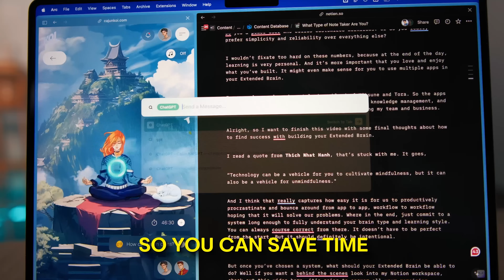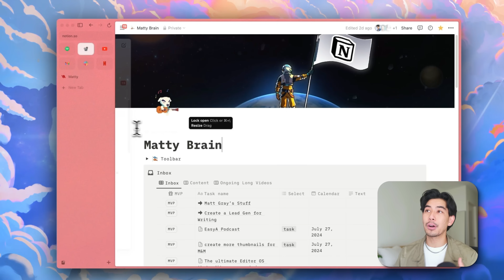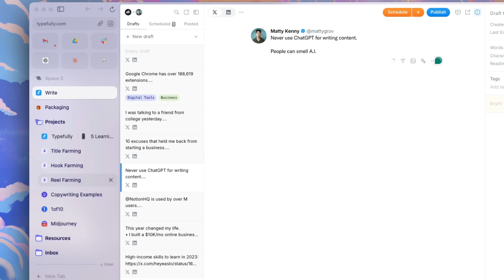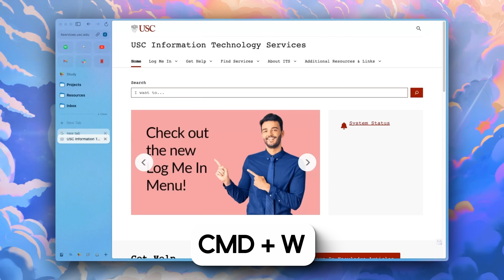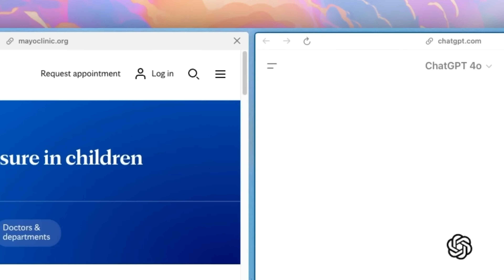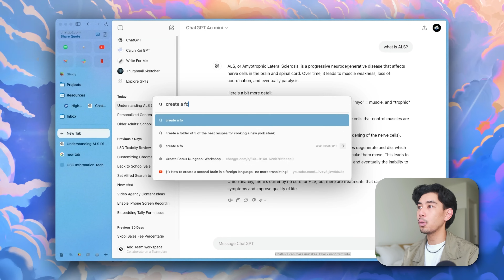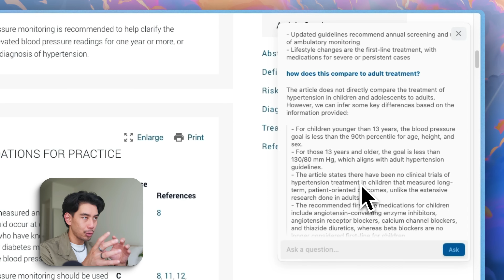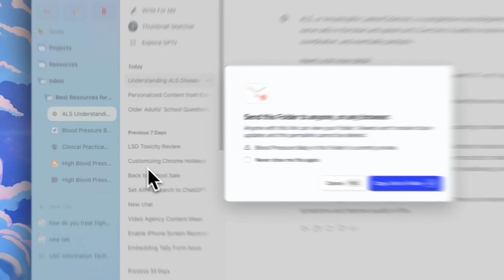This Free App Is a Game-Changer For Students | Arc Set Up & Tutorial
Arc is a browser app. I didn't think a browser app would be anything exciting, but after experimenting with Arc for months, I realized it is a game-changer. So, I'm super pumped to partne with Arc to create a simple system that organizes your studies, work, and life, to turn you into an academic weapon and productivity machine.

Timestamps
0:00 Intro + Free Template
0:48 How to Set Up Arc
3:12 Spaces
5:50 Boosts
7:15 Must-Know Keyboard Shortcuts
8:08 Split Sync Workflow
10:20 Web Search Worfklow
14:25 Easels